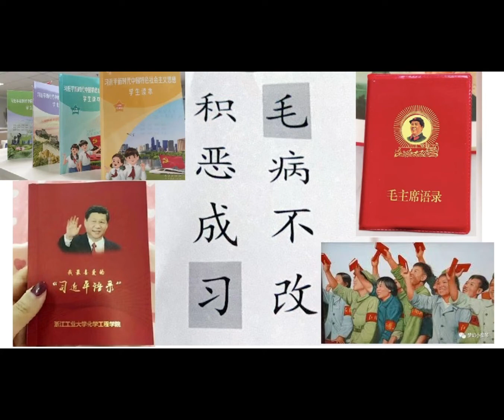李克强：你们的『学』，最终还是为了『习』。李锐：毛病不该，积恶成习。